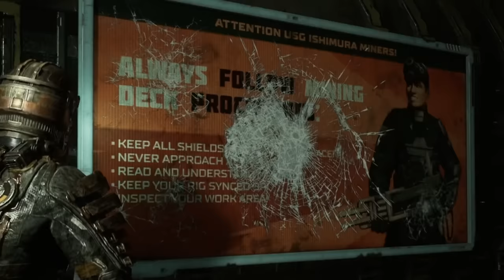Dead Space: REMAKE - Part 7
Chapter 7... Isaac's starting to lose it. Or everyone around him is.